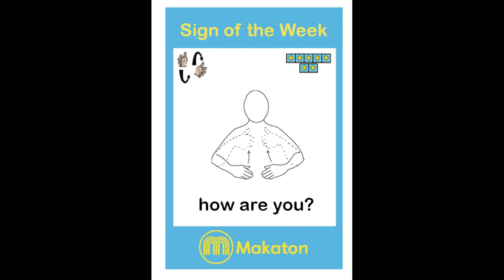Makaton sign of the week 'how are you?'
This week's sign of the week is 'how are you?'